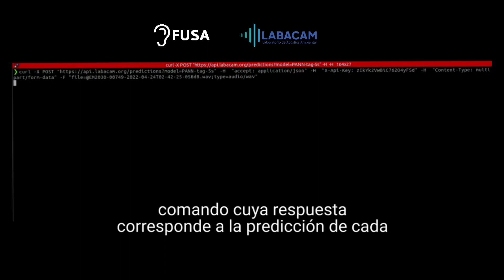Demo API - Sistema FuSA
El sistema de reconocimiento de fuentes sonoras FuSA se puede utilizar a través de una API web, la cual puede ser llamada desde cualquier lenguaje de programación para realizar predicciones de un audio de las distintas fuentes sonoras existentes en él.

En este caso lo hacemos a través de una terminal, donde podemos correr el siguiente comando cuya respuesta corresponde a la predicción de cada una de las fuentes, la probabilidad de confianza y sus tiempos de inicio y final.

Proyecto financiado por FONDEF IdEA I+D 2020, Agencia Nacional de Investigación (ANID). Ministerio de Ciencia, Tecnología, Conocimiento e Innovación, Gobierno de Chile.